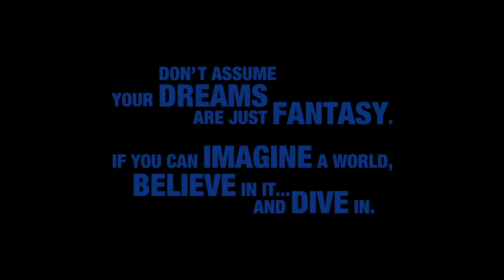KINGDOM HEARTS III - Radiator Springs Fan-Made Trailer (feat. Haley Joel Osment)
Fake trailer using footage from that one time Haley Joel Osment voiced an animated car and even sang as one too. In this world we learn the origins of Sora's father & a brand new Seeker of Darkness on 4 wheels as our heroes compete in the Radiator Springs Grand Prix. Sorry for creating this cursed footage but it had to be done. It just had to.